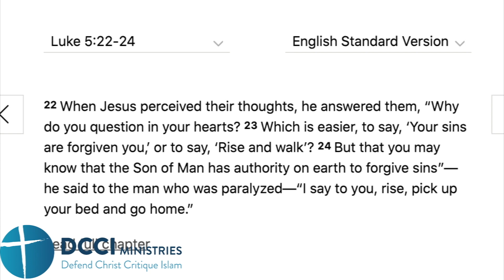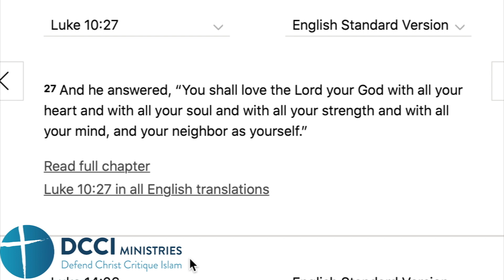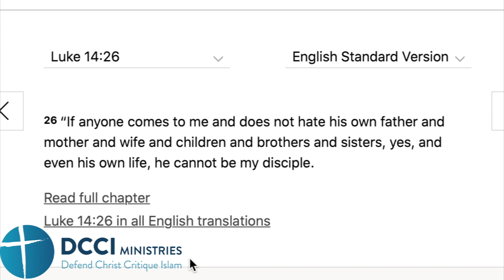God's power & authority